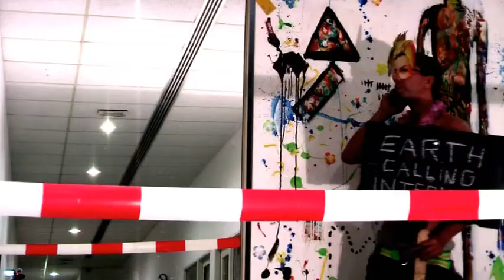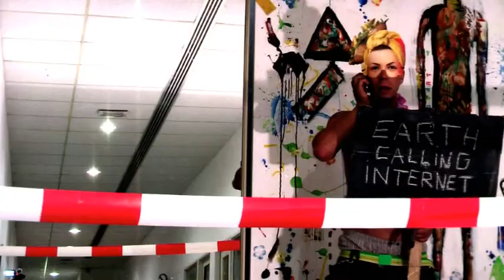earth calling internet..., but internet is dead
A short performance-art video by Danny van der Laan. especially made for the guggenheim/youtube contest, july 2010.
Earth calling internet..but internet is dead is about the estrangement between internet and reality. It appears to be a protest against internet but it's a wake up call to it's users.
I shot it last week in my studio, just in one take. With in the background my new paintings of the series MIIDWIW2.0. The philosophical character, chaotic setting and colours makes it relate and as well part of that project too.The performance is a parody on my continuous performance-artvideoproject, started end 2008, called: MI,ID2.0.
The project contains about 20 short and long films, about a man who is searching for meaning and identity. He refuses to be apathic and voiceless and stands up to make protests and statements to define his freedom of speech and thinking.
The actors in the film are Danny van der Laan
the soundscore'' i am to live '' is written/performed by Danny van der Laan